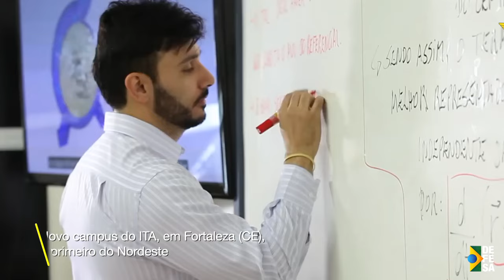SemanaDefesa | Confira, neste especial de fim de ano, as principais ações da Defesa em 2023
Nesta edição especial do SemanaDefesa, você acompanha a retrospectiva com as principais notícias de 2023. Confira a seguir

- Brasil lidera exportações de produtos de defesa na América do Sul
- Defesa integra força-tarefa para proteção dos Yanomami
- Defesa e Educação assinam acordo para criação de Instituto Tecnológico de Aeronáutica (ITA) no Nordeste
- Defesa envia apoio a vítimas do ciclone extratropical no RS

Ficou interessado nos fatos? Saiba mais:

- Defesa e Educação assinam acordo para criação de um novo ITA, o primeiro no Nordeste

- Forças Armadas concluem ações de apoio à população atingida por chuvas no sul do país